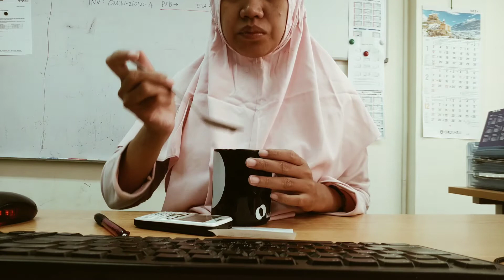Kegiatan Saat Gajian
Assalamualaikum

Ini gajian pertama di 2021, semoga menjadi berkah di awal tahun.
Gajian kali ini aku nggak ambil cash karena satu dan lain hal.
Tapi di gajian kali ini aku beli salah satu makanan favorit aku yang sudah aku ingin beli dari gajian bulan lalu.
Rasanya mashaallah nikmat banget.